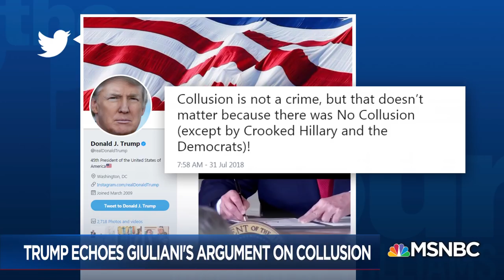Paul Manafort Trial, Day 1: Opening Arguments... And An Ostrich Jacket | The 11th Hour | MSNBC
The Mueller investigation's first trial gets underway. And officials in the Paul Manafort trial got off to a quick start covering a lot of ground on day one. Josh Gerstein, Cynthia Alksne, & Sam Stein all join to discuss.